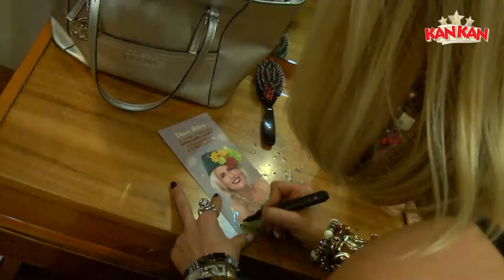Dianna Rotaru va lansa un album cu muzică de petrecere